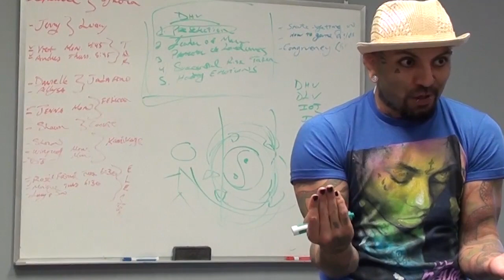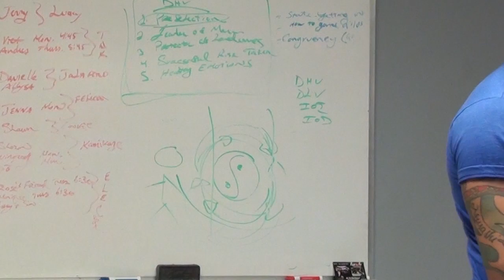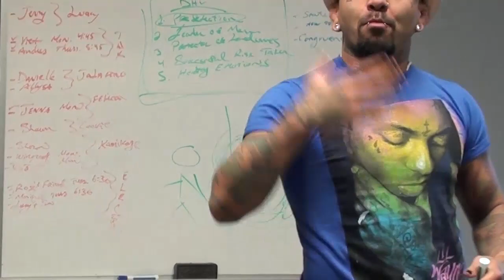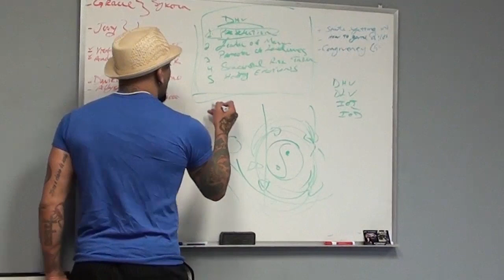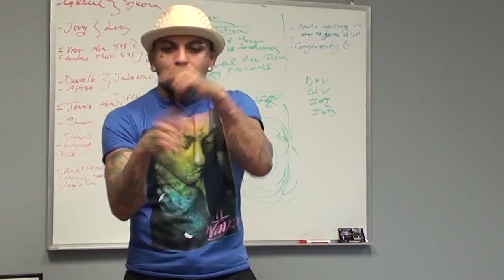Be Cause, not Effect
and watch mindblowing lectures of Arash.

Learn that in set you should be the cause of good feelings and a great interaction. Arash gives helps you understand the errors that guys make in set and the ways to have the correct outlook for the interaction. Be the leader of the interaction not the follower. Cause and Effect.